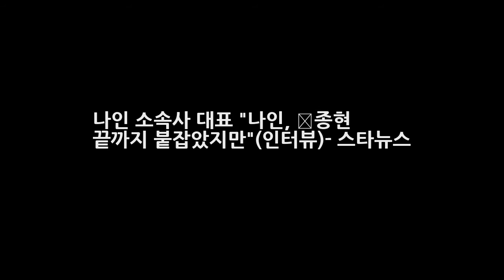나인 소속사 대표 나인 故종현 끝까지 붙잡았지만(인터뷰)- 스타뉴스 DKO 뉴스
(왼쪽부터) 샤이니 종현 디어클라우드 나인 /사진=스타뉴스 갑작스럽게 세상을 떠난 샤이니 멤버 종현과 남다른 친분을 갖고 있던 디어클라우드 나인 소속사 대표가 최근까지 종현과 마주했던 순간을 떠올리며 애도했다. 디어클라우드 소속사 엠와이뮤직 대표는 19일 스타뉴스와 전화 인터뷰를 통해 샤이니 종현과 나인 그리고 자신과의 마지막 인연을 떠올리며 슬픈 심경을 전했다.